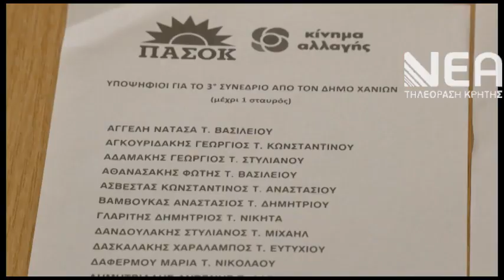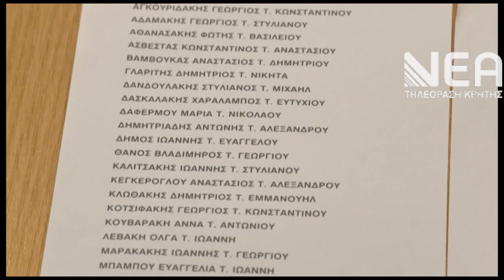ΚΡΗΤΗ ΕΚΛΟΓΕΣ ΚΙΝΑΛ ΠΑΣΟΚ